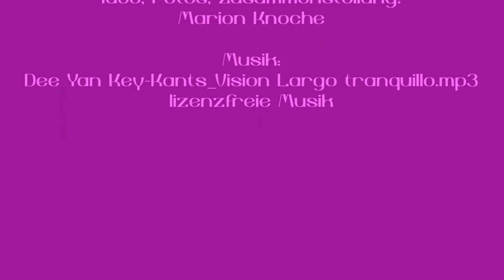Genesis 2 . Tag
Das erste Buch Mose, die Schöpfungsgeschichte in Bildern, hier Tag 2